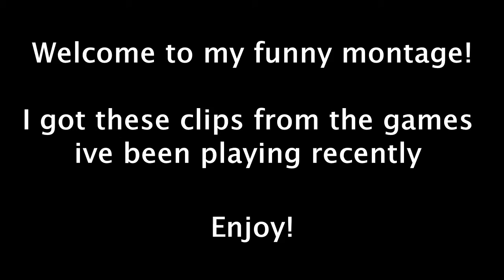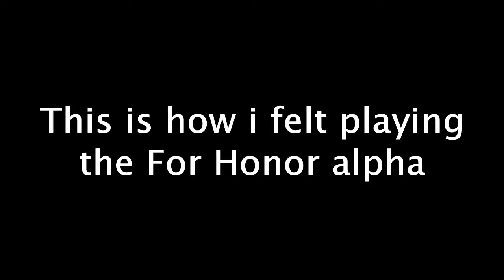Funny Moments! Part 2!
This Time its more then just Overwatch! I have played a few more games recently and i got some funny stuff happen to me! Just see for your self.

Credit to anyone and everyone who created the music clips.

I really hope you enjoyed this video as much as I enjoyed creating it.